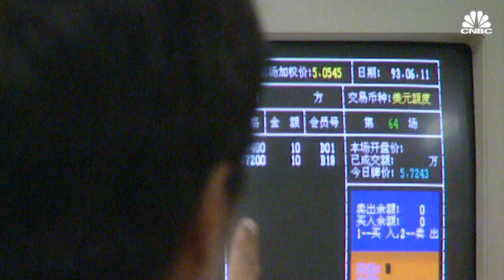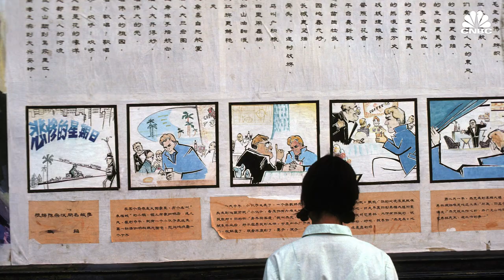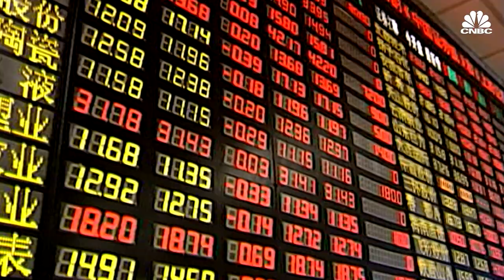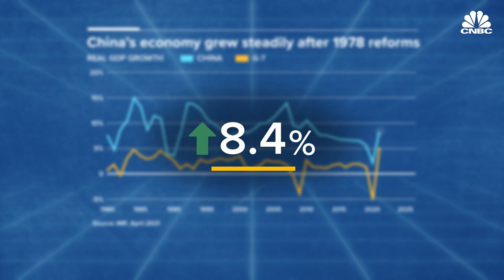100 years of China's Communist party | CNBC Explains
In the 100 years since its founding, the Chinese Communist Party has transformed the domestic and international landscape with its policies. However, its ambitions have put it on a collision course with other major powers, presenting opportunities and challenges to its rule.

CNBC's Nessa Anwar sits down with Evelyn Cheng to chart its journey through the years.

Contents of this video:
0:00 - Intro
1:15 - The Chinese Communist Party's founding
2:06 - The Great Leap Forward
2:30 - The Open Door policy
3:12 - The Four Modernization Plan
3:38 - The 1990s
4:22 - Xi Jinping and the Belt and Road Initiative
5:34 - The fallout from the Belt and Road Initiative
6:24 - China vs the World
6:49 - China's Covid recovery
7:38 - China's five-year plans
8:30 - Challenges to China's economic path
9:00 - The future of China's economy